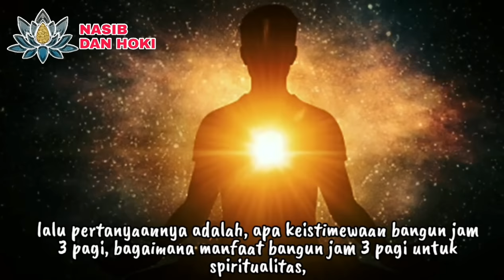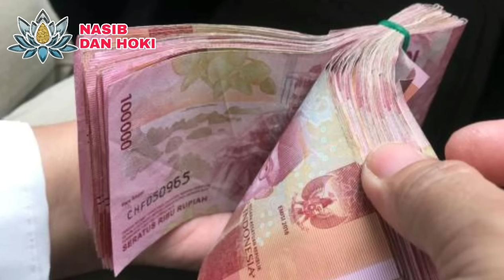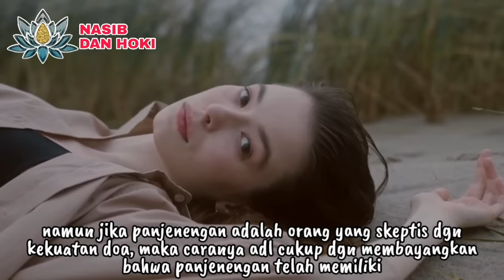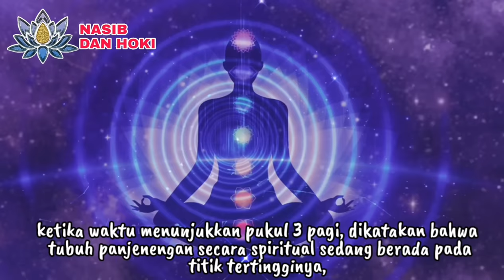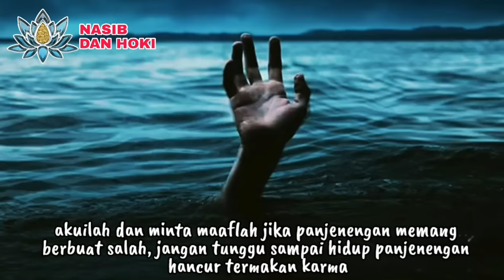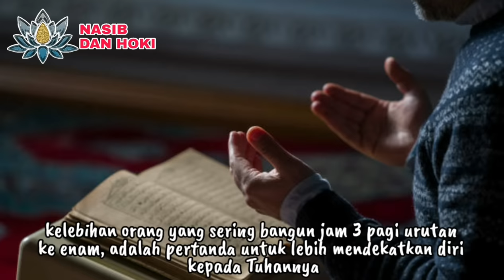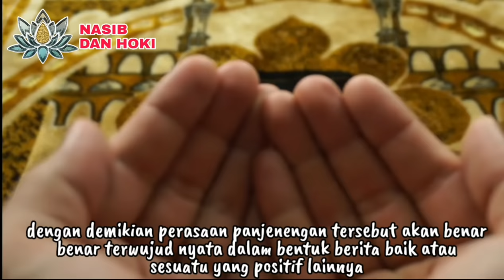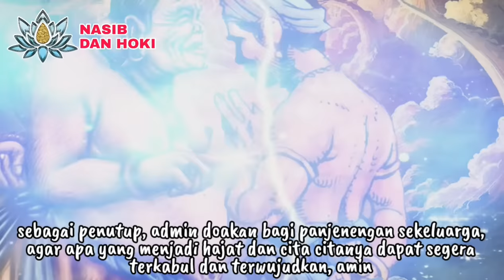DIBANGUNIN MALAIKAT!!!_INILAH 7 KELEBIHAN ORANG YANG SERING BANGUN JAM 3 PAGI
sering bangun jam 3 pagi
keistimewaan bangun jam 3 pagi
orang bangun jam 3 pagi
bangun jam 3 pagi